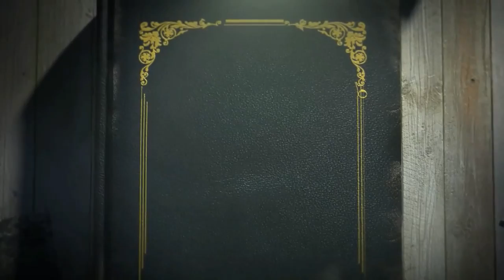ITTEHAD NEWS | BELGAUM |- SAHARAAO KA SHER OMAR MUKHTAR (DATE-21-09-2022)